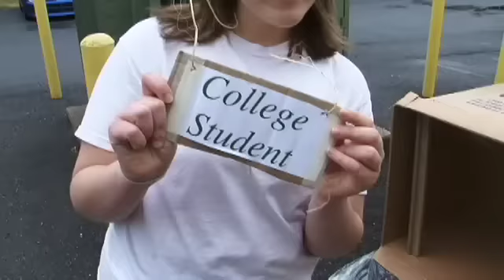Put yourself in their shoes...one Key Club's homelessness awareness project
The Key Clubbers at Governor Mifflin High School participate in a homelessness awareness project where they sleep outside in boxes for a night in the cold Pennsylvania weather.